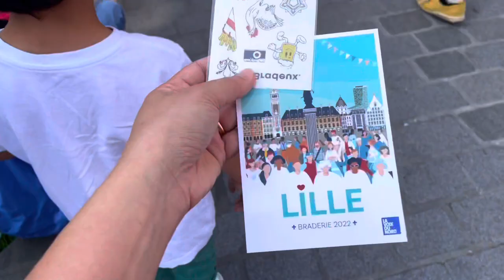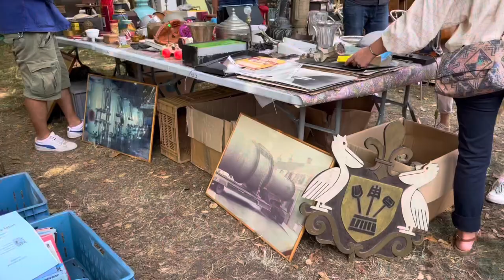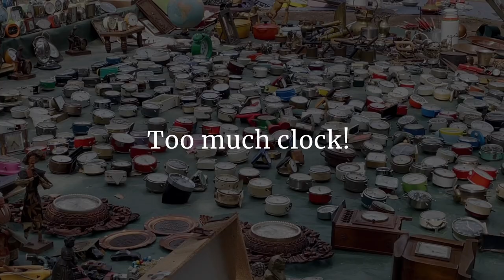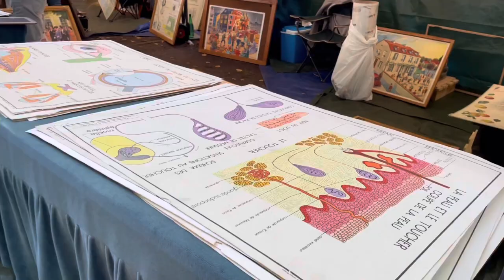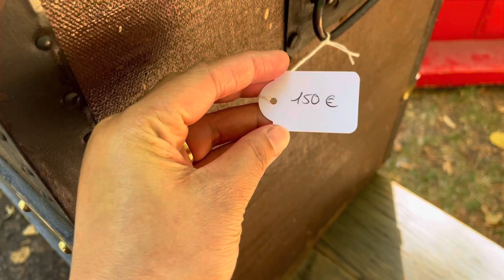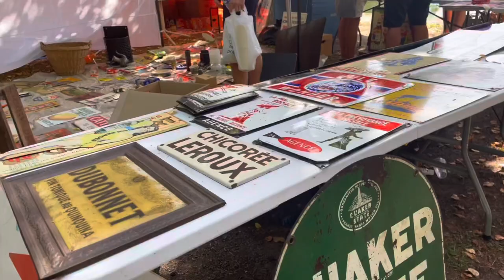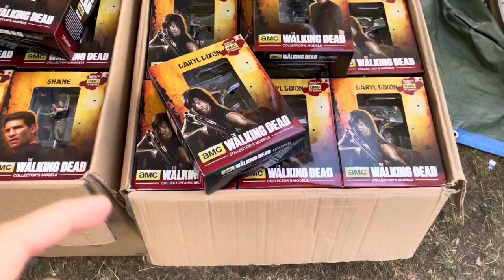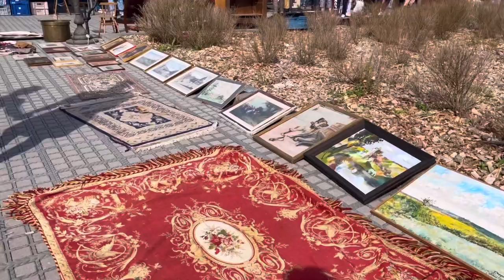BRADERIE DE LILLE 2022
Braderie de Lille or The Lille Braderie is the largest flea market in Lille France and Europe. Thousands of visitors came from different country. This event is annually on the first week-ends of September.

Music ctto:

Thank you for all the artist! Let’s support them!